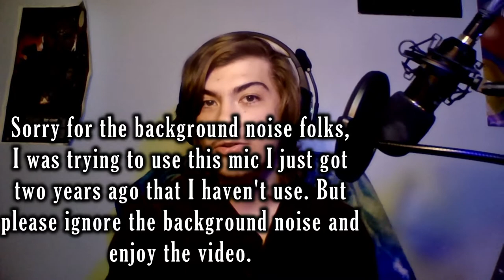My THOUGHTS and THEORY on Needles and Smiles | The Lost Tapes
Let's get started on theories 5 episodes on Mr. Betty Krueger's newest series based on Jeffrey Keaton series/MBK Creepypasta Universe. While episode 6 is in the works, I decided to show my thoughts on how good this series is while I'm theories the series on what these episodes lead up to each audio drama and future episodes. Hope you enjoy this and please SUPPORT Mr. Betty Krueger.

And I'll plan on making this video a second time if the final episode release, I'll have more thoughts and theory into this series soon.